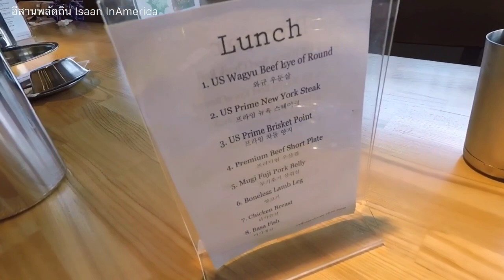กินชาบู กับ อ้ายเจฟ หนุ่มเมืองเวียงจันทน์ จร้า